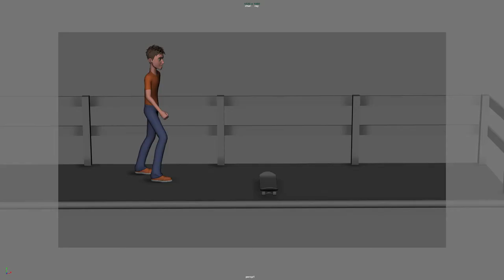Skateboard Rough Animation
Fabian Sanchez
11/7/2019